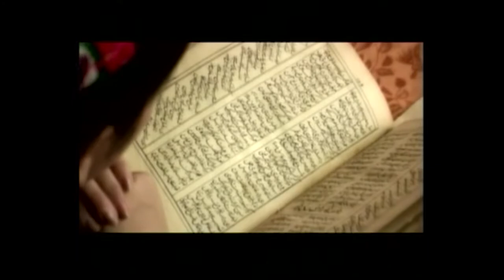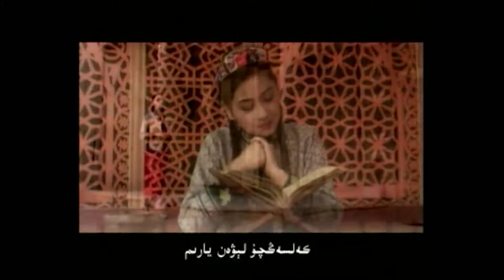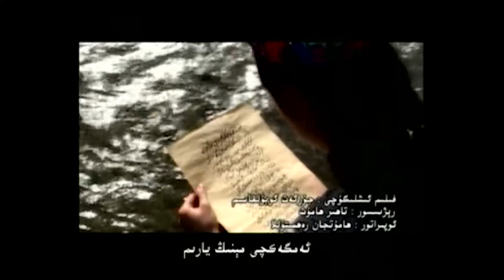Uchlimang bilegimni / Ayshigul Muhemmet / Uyghur naxsha / Uyghur songs / Tahir Hamut Izgil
Bu naxshini rejissor Tahir Hamut IZGIL suretke alghan.